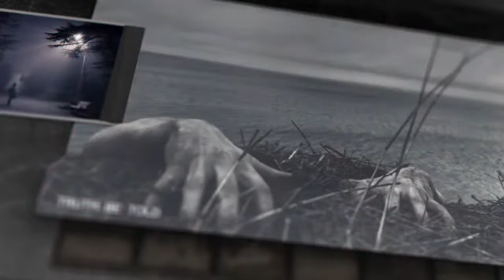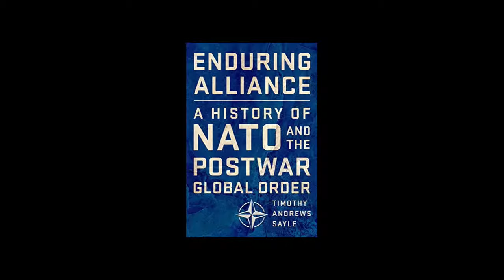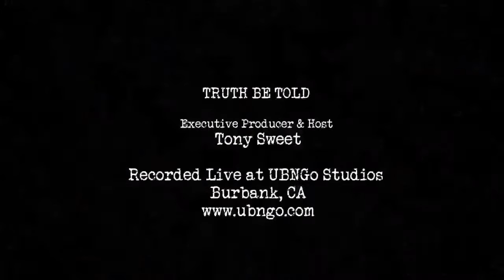History of NATO and European Union with professor Tim Sayle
To find out more about NATO that led to Russia's invasion of Ukraine, Tony will sit down with Assistant Professor of History and Director of the International Relations Program Tim Sayle. Professor Sayle is the author of Enduring Alliance: A History of NATO and the Postwar Global Order (Cornell, 2019). His research on NATO, Canadian-American relations, and intelligence issues has been published in Canadian Military History, Cold War History, Intelligence & National Security, International Journal, International History Review, Historical Journal, International Politics, The Journal of Strategic Studies, and in several edited books.

Tune into MINUTE MAN REPORT, hosted by Robert Hensley, live EVERY Mondays at 3P PT/6P ET, and check out TRUTH BE TOLD TRANSFORMATION hosted by Bonnie Burkert, live on Wednesdays at 3P PT/6P ET and The Minute Man Report Mondays Live at  3P PT/6P ET

Be sure to stop by the SHOP page to get official TRUTH BE TOLD merchandise!